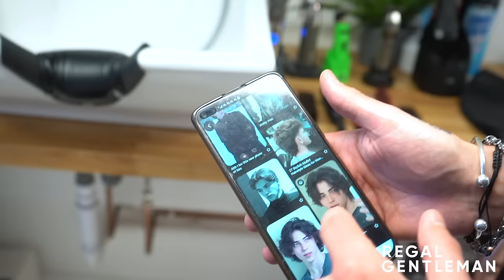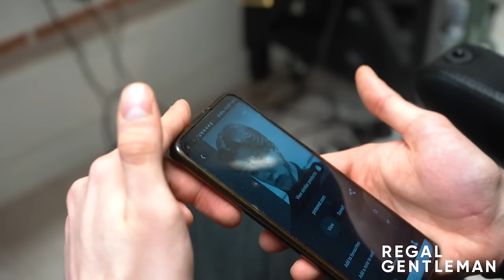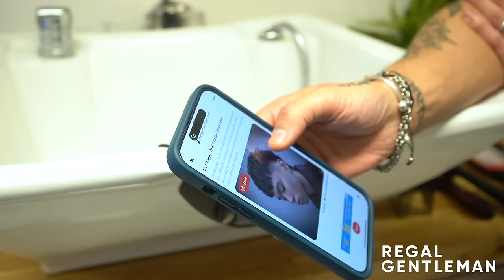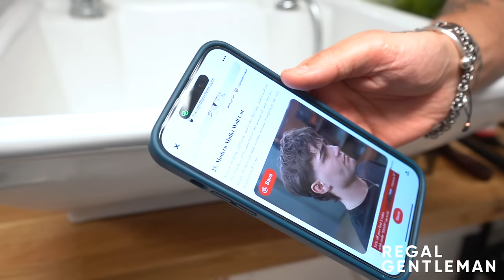He Changed His Mind At The LAST MINUTE! (Wolf Cut Haircut Transformation)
Today, Artur comes into the Regal Gentleman Studio and asks for a few different haircuts. In the end, he gets something he didn't originally ask for & Dan gave him a wolf cut/modern mullet haircut transformation.